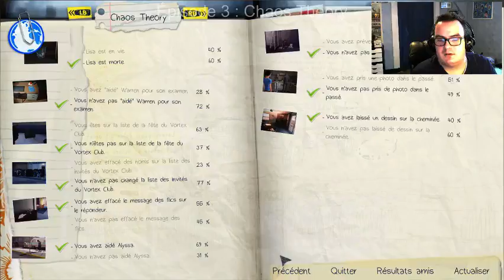FR/EN - Précédemment chez l’œil du geek - Life Is Strange Ep. 3 : Chaos Theory (Part 9)